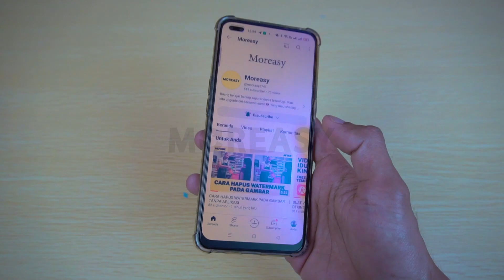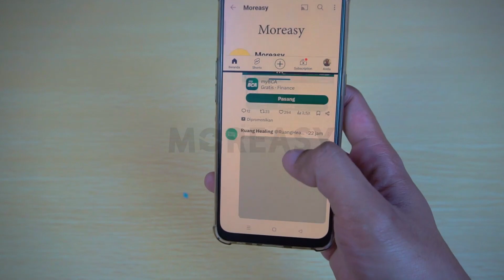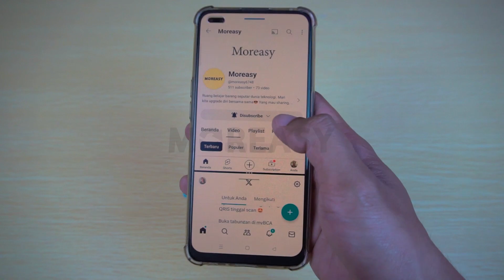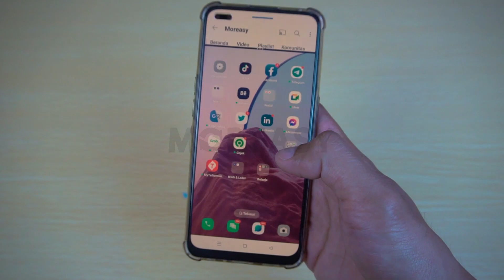CARA MEMBUAT LAYAR TERBELAH PADA HP ANDROID | SPLIT SCREEN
Kali ini kita akan belajar bareng bagaimana cara membuat layar hp terbelah atau yang biasa dikenal dengan istilah split screen pada hp android ? Hp yang ada di video adalah hp android Oppo ya. Harusnya cara diatas berlaku juga untuk hp android merek lain. Simak videonya sampai selesai!! 😁

Ada pertanyaan atau bingung ? komen aja di bawah..